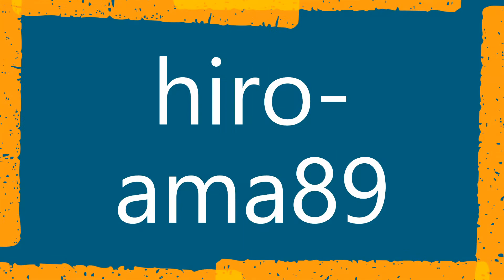《女子硬式❤ルビーリーグ》【猛打賞】 寺島百香選手 【ガッツポーズいただきました】